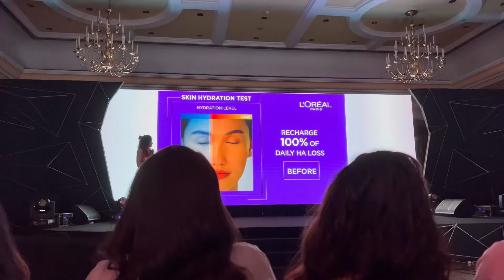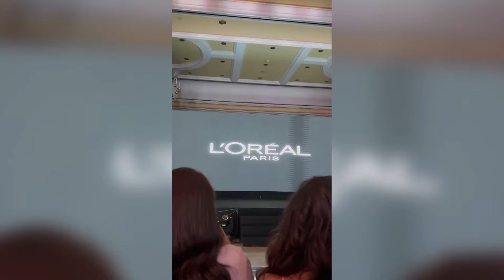Loreal Paris Event | Launch of Glycolic bright skincare range | New Brand Ambassador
Hi All,

*NOTSPONSORED*

Please do not use my photo or content without permission.

Thanks
Xoxo